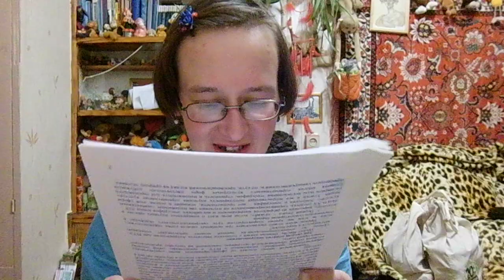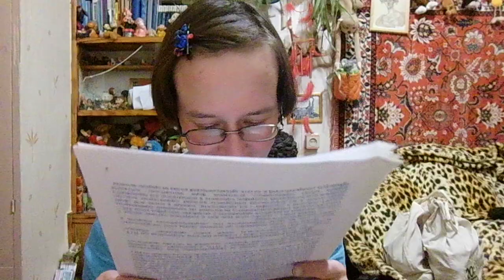приветы 2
Если хотите мне что-то прислать или написать письмо::
152612, Ярославская обл, г. Углич,  Косырева Ольга Игоревна, до востребования ;-)